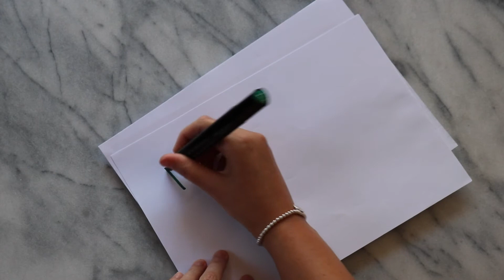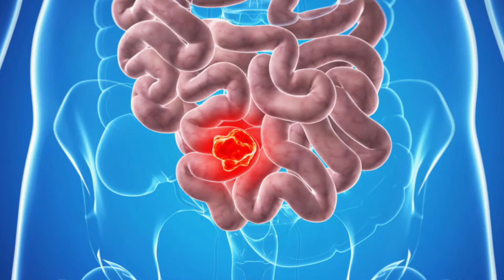WHY GO VEGAN?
Why go vegan? In this video I explore the reasons why people should consider going vegetarian & vegan inc. ethical issues, health issues, environment & sustainability and humanity. I hope you enjoy watching it and find it helpful in understanding why people choose to live this lifestyle.

It would awesome if you could help to share this video as much as possible and please send it on to one person in your life who you feel is on the verge of giving up meat and/or dairy. Lets make the ripple effect bigger and get more people converting!

USEFUL LINKS

MY LINKS - ARE YOU FOLLOWING ME!?